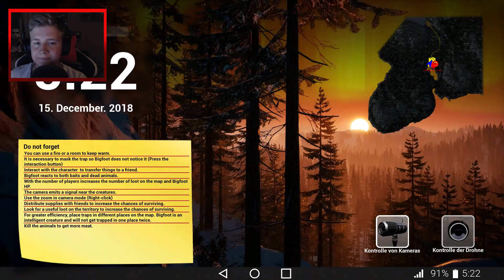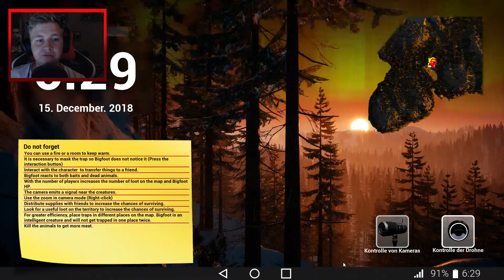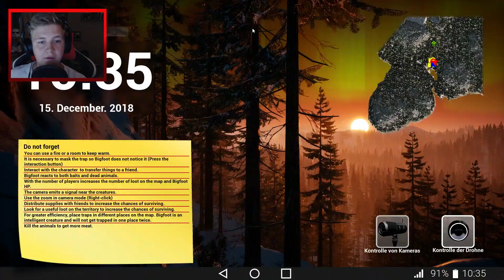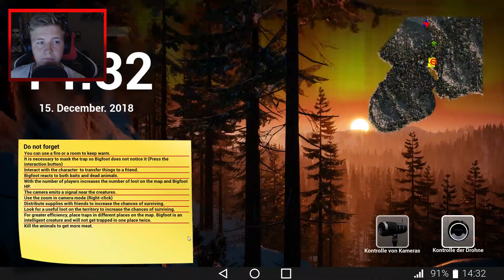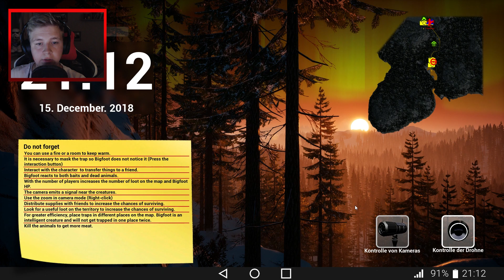Da läuft er! - BIGFOOT 2.0 UPDATE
Bigfoot 2.0 Multiplayer Deutsch mit Pandorya und Herr Currywurst

Diese alten Geschichten, in denen es um einen riesen, behaarten und gefährlichen Waldmensch geht, der hier und dort mal gesichtet worden sein soll. Wer kennt sie nicht? Bigfoot! Aber ich kann euch sagen...ES IST WAHR! UND ES IST DER PURE HORROR! Seht selbst? In Bigoot 2.0 versuchen wir den Mythos zu fangen und zur Strecke zu bringen

• Schnetzeln!